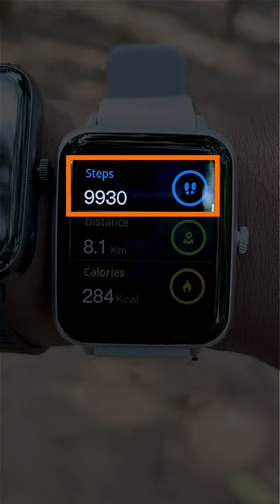Best Calling Smartwatches Under 2000 ⌚ Fireboltt Call Pro vs Noise Pulse Go Buzz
Noise Pulse Go Buzz vs Fireboltt Call Pro⌚ Best Calling Smartwatches Under 2000

Fireboltt Call Pro
Noise Pulse Go Buzz